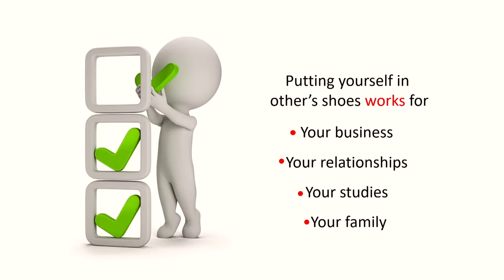An easy ingredient of success | Azhin Gailany | TEDxNishtiman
Azhin Gailany gives a talk about the story of chasing her dreams and what was the ingredient of becoming successful. She talks about the difficulties she faced while being a teacher, a student, an activist and a wife at the same time, and how she proved everyone who doubted her wrong. Azhin Gailany was born in 1988 in Erbil and is manager at Nishtiman Youth Network, the largest Volunteering non-Governmental Network in Kurdistan. She has graduated from Salahaddin University holding a bachelor's degree in Science in 2012. After graduation she started working as a teacher in Sabis School. Aside her job her dream was always to become an engineer, so she started studying civil engineering at the International University of Erbil from which she graduated this year! Last year she initiated a blood donation campaign for the war-wounded. This talk was given at a TEDx event using the TED conference format but independently organized by a local community.